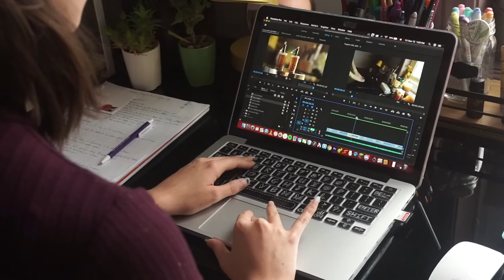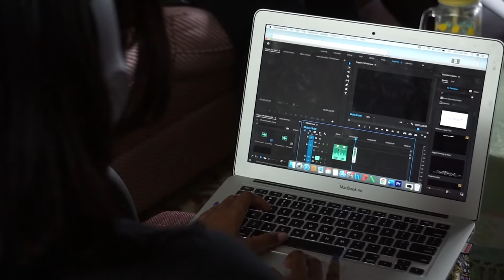Designing our future GBDA HD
Hello, this is our final group documentary